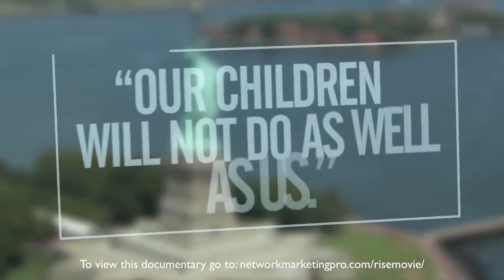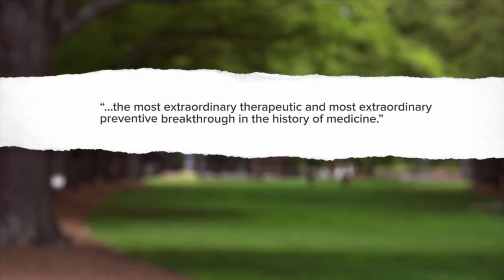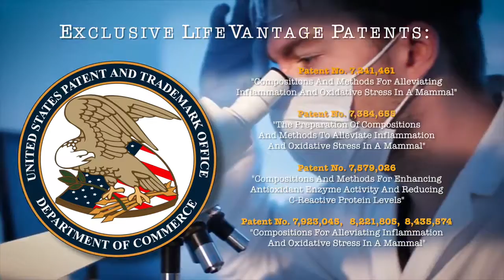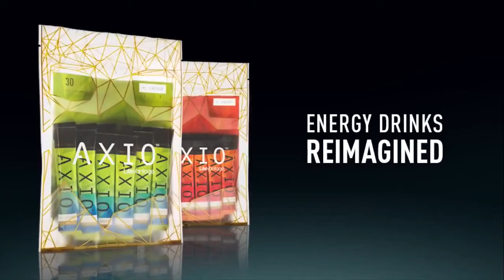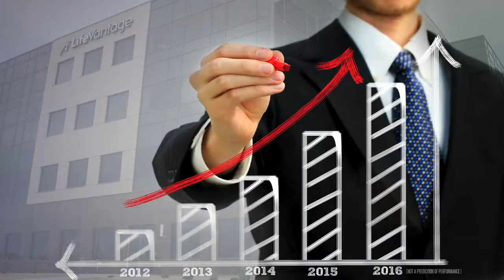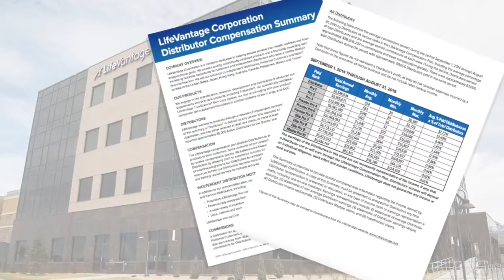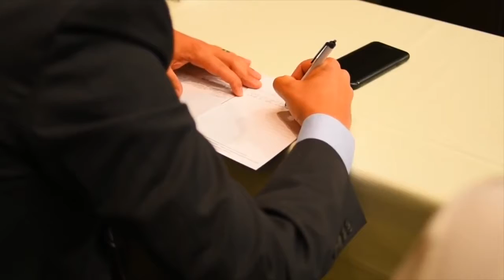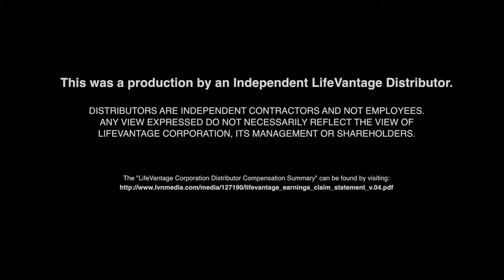LifeVantage Opportunity 2016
LIFE VANTAGE - TEAM HEART AUSTRALIA
STEPHANIE KHAN
LIFE VANTAGE AUSTRALIA - FASTEST GROWING TEAM